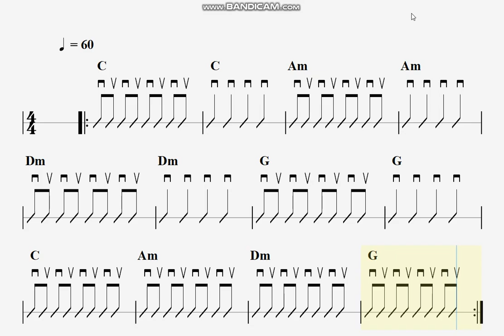แบบฝึก 4 1 ตีคอร์ดเขบ็ต 1 ชั้น